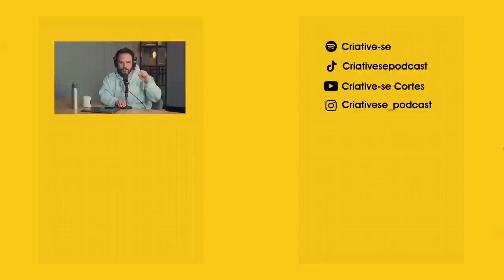VICTOR HUGO | Criative-se Podcast Ep. 63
Inovação, criatividade e liderança: Seu podcast para ativação das boas ideias com Marcos Madaleno e convidados.

Um pastor chileno que, ao vir para o Brasil, descobre seu ministério profético, tem muito para contar! 🔥 Como uma voz para a nossa nação, o Pr. Victor Hugo tem sido alguém a quem Deus confia segredos incríveis. Não podíamos deixar passar a oportunidade de ouvir o que ele tem vivido com Jesus. Chega mais pra um ep. sensacional!

Bora espalhar essa mensagem! Mencione nosso @ nos seus stories no Instagram: @criativese_podcast. 😎

▸ Adquira o livro Criative-se, do Pr. Marcos Madaleno